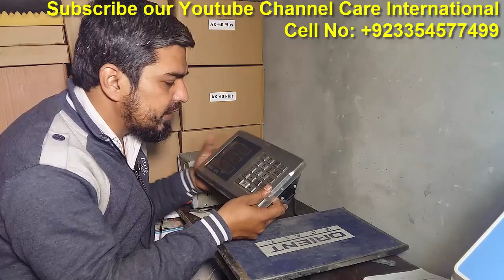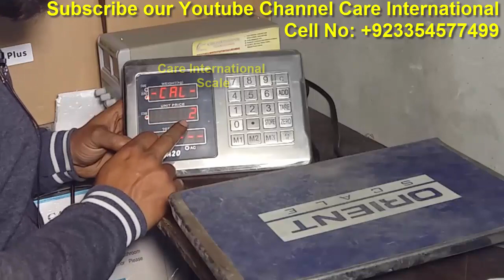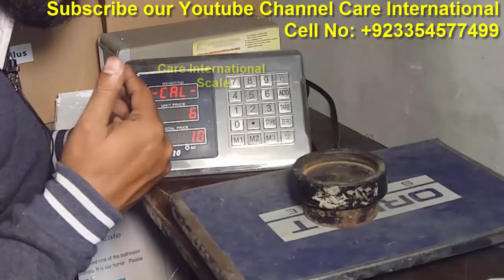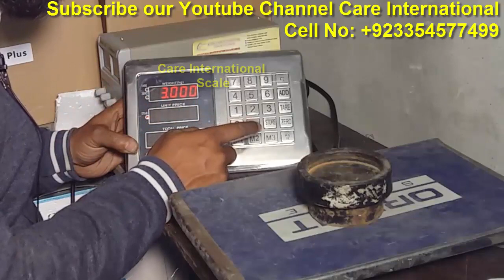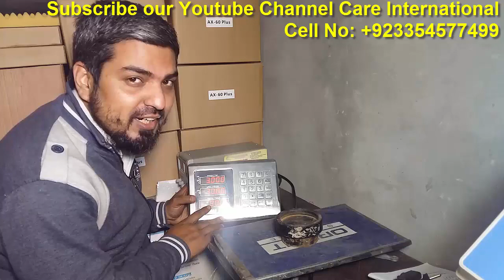weighing scale calibration method | weighing scale calibration procedure | calibration format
weighing scale calibration procedure